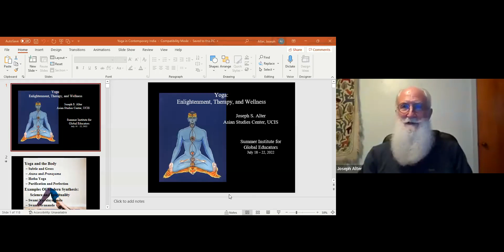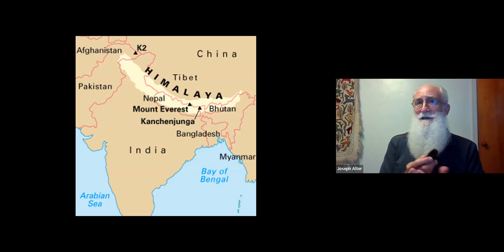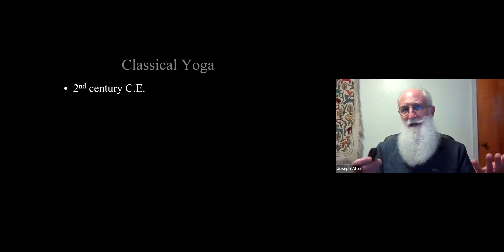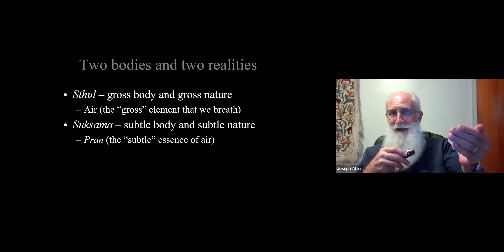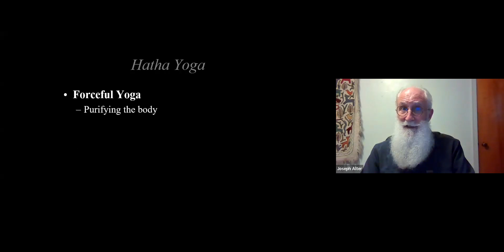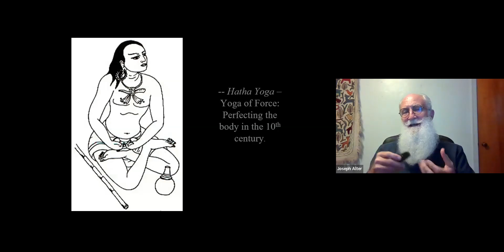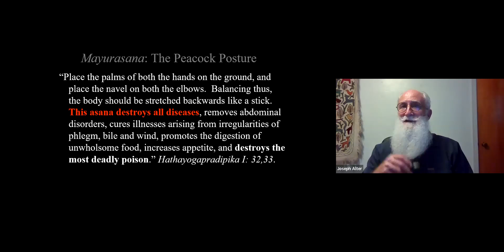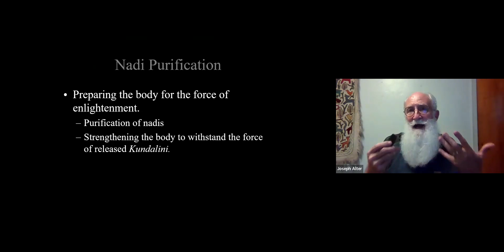SIGE: Yoga: Enlightenment, Therapy, and Wellness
Summer Institute for Global Educators 2022

SPEAKER:
Dr.  Joseph Alter